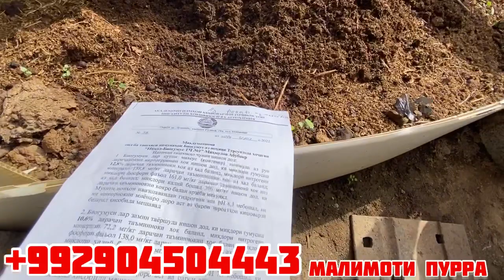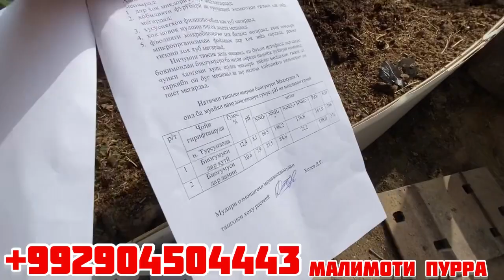БИЗНЕСИ ЗУР ОСОН КАЛИФОРНИЙСКИЙ КИРМАКИ БИО ГОМУС ПАРВАРИШ КАРДАН ОСОН 3 октября 2022 г. РЕГАР